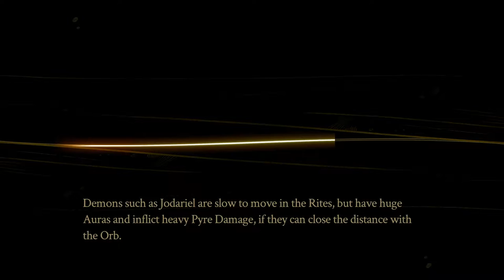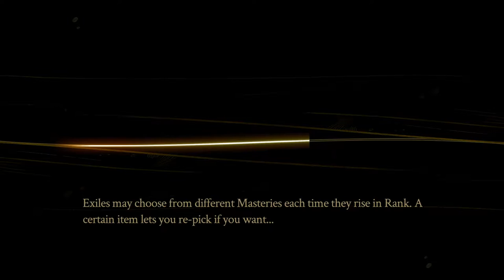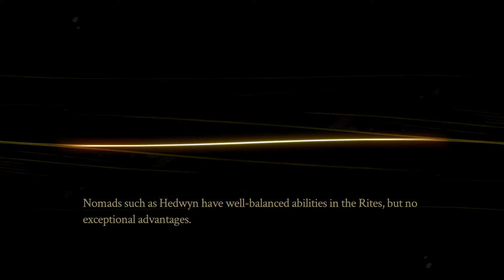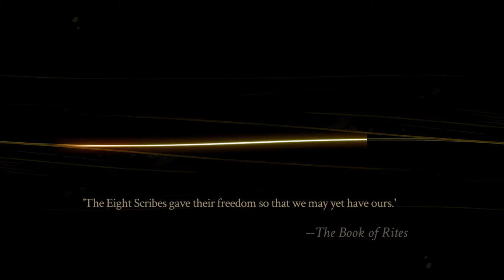Pyre [4] A Good Smell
Things continue to be promising.